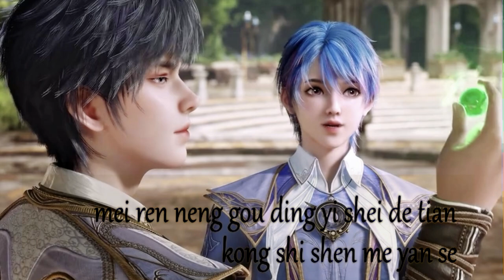Lirik ost soul land season 2